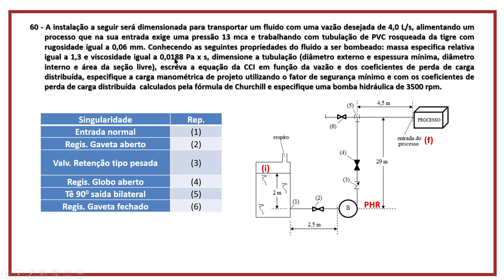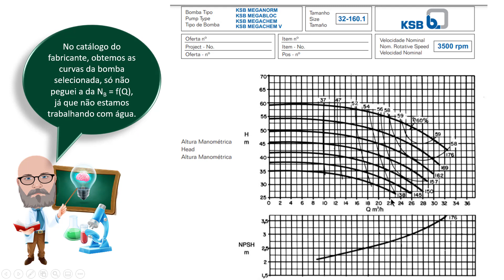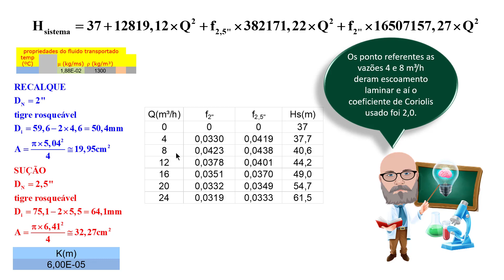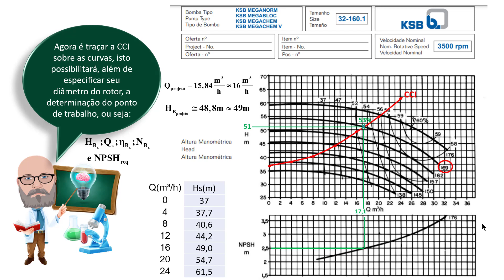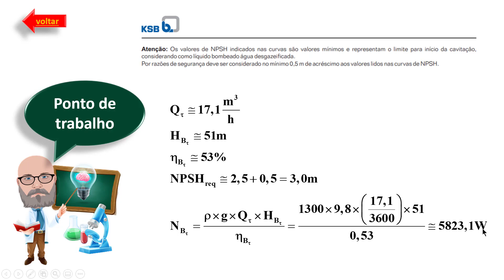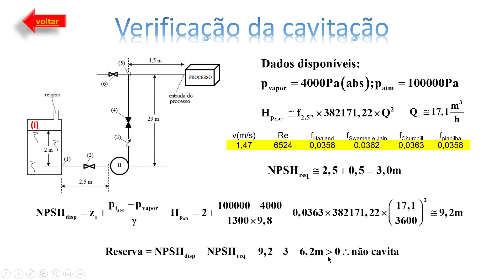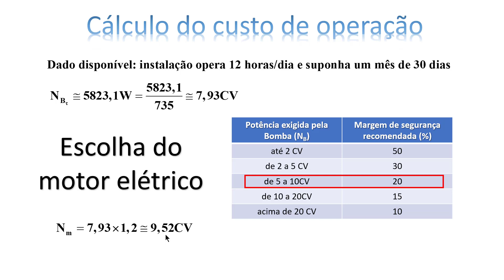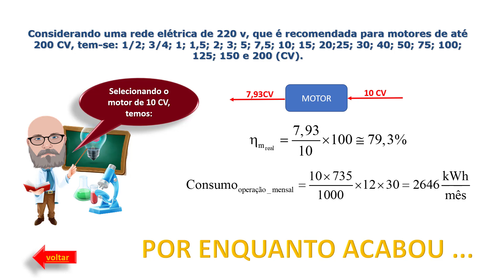projeto - instalação de bombeamento complementação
assista as três últimas etapas do projeto básico de uma instalação de bombeamento, é a complementação do vídeo